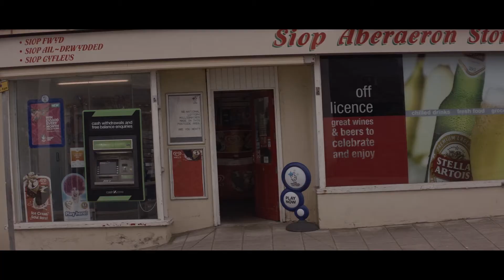Country Girl Feet Music Video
This song is the story of my husband and I, before and after ten years of marriage.  We came up with the concept after a few beverages one night, and I took it from there.  Happy anniversary, baby... I love you!